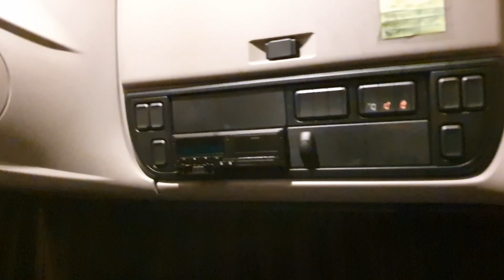Принял машину. Почти новый DAF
Заход на вторую каденцию в Хегельман. Октябрь 2021